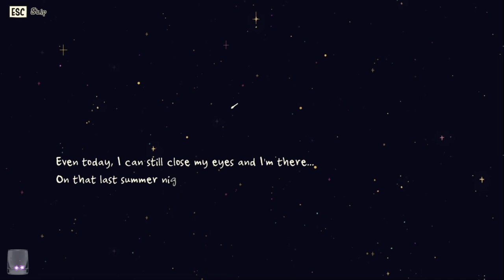Stabi's Seduction Squad - Monster Camp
Broadcasted live on Twitch on February 14th, 2021 -- Watch live